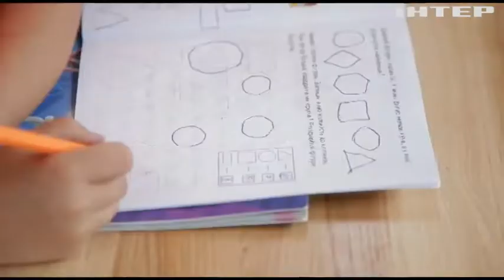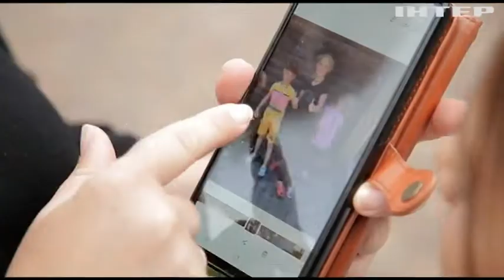Щастя, відкладене на потім. На час війни в Україні поменшало бажаючих всиновити дитину.